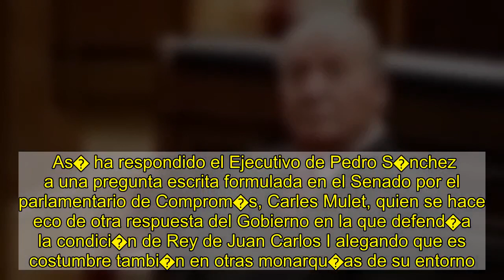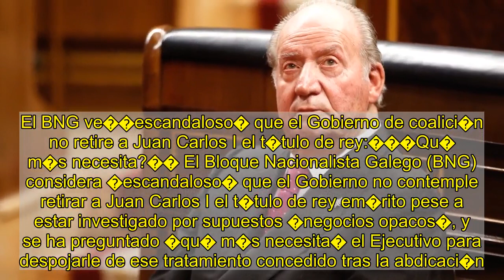El Gobierno de coalici�n defiende que Juan Carlos I mantenga�de forma vitalicia su t�tulo de rey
El Gobierno defiende que Juan Carlos I mantendr� �vitaliciamente� su t�tulo de Rey, precisando que no aparece en ning�n extremo la denominaci�n de rey em�rito, y lo ha comparado con las situaciones que se dan en otros pa�ses como Jap�n, B�lgica y Luxemburgo, seg�n se�ala en una respuesta parlamentaria en el Senado a la que tuvo acceso Europa Press.    As� ha respondido el Ejecutivo de Pedro S�nchez a una pregunta escrita formulada en el Senado por el parlamentario de Comprom�s, Carles Mulet, quien se hace eco de otra respuesta del Gobierno en la que defend�a la condici�n de Rey de Juan Carlos I alegando que es costumbre tambi�n en otras monarqu�as de su entorno.    En este sentido, el senador valenciano volvi� a preguntar al Gobierno si iba a modificar el decreto que nombra a Juan Carlos I como Rey con car�cter honor�fico despu�s de su abdicaci�n, algo a lo que el Ejecutivo de Pedro S�nchez contesta que Juan Carlos I mantendr� de por vida este t�tulo de Rey.    Esta respuesta surge en medio de la pol�mica p�blica sobre algunas peticiones para que se le retire la condici�n de Rey a Juan Carlos I y el debate sobre una hipot�tica Ley de la Corona para delimitar las actividades de la Casa Real.    En la respuesta parlamentaria, el Gobierno sostiene que esta situaci�n con el Rey Juan Carlos I se da de manera semejante, aunque �sin �nimo de exhaustividad� en otras monarqu�as como l de B�lgica, con el Rey Alberto II; Luxemburgo, con el Gran Duque Juan; o Jap�n, con el emperador Akihito, quien recibe el nombre de Daijo Tenno o Joko.   El BNG ve��escandaloso� que el Gobierno de coalici�n no retire a Juan Carlos I el t�tulo de rey:���Qu� m�s necesita?�� El Bloque Nacionalista Galego (BNG) considera �escandaloso� que el Gobierno no contemple retirar a Juan Carlos I el t�tulo de rey em�rito pese a estar investigado por supuestos �negocios opacos�, y se ha preguntado �qu� m�s necesita� el Ejecutivo para despojarle de ese tratamiento concedido tras la abdicaci�n.    El diputado del BNG en el Congreso, N�stor Rego, ha replicado as� a la decisi�n del Gobierno de PSOE y Podemos de mantener �vitaliciamente� a Juan Carlos su t�tulo de Rey otorgado v�a decreto por el Ejecutivo de Rajoy tras dejar la Jefatura del Estado    El representante de los nacionalistas gallegos en Madrid sostiene que no derogar ese decreto pone en evidencia la �protecci�n del Gobierno y del PSOE de la corrupci�n de los Borbones�, una decisi�n que considera �escandalosa�.    ��Qu� m�s se necesitar� saber de los ultrajes del fugitivo (ahora en Emiratos �rabes) para enmendar un decreto y quitarlo del t�tulo honor�fico de Rey?�, ha planteado Rego a trav�s de su cuenta personal de Twitter, donde tambi�n se cuestiona cu�ndo podr� ser investigado.   ��Los em�ritos belgas son tambi�n unos chorizos?� En el Congreso son diversas las peticiones que ha firmado el BNG junto a otros partidos minoritarios reclamando abrir una comisi�n de investigaci�n sobre los negocios de Juan Carlos I pero todas se han t